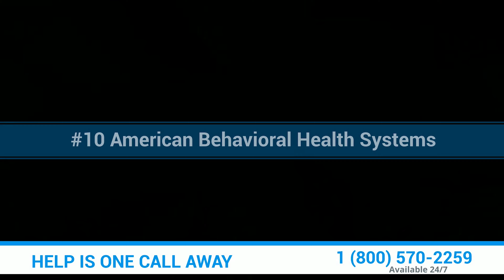Top 10 Addiction Rehabs In Spokane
As a substance use disorder impacts many aspects of a person’s life, including employment and family relationships, a comprehensive, individualized treatment program is designed to address such areas as needed.